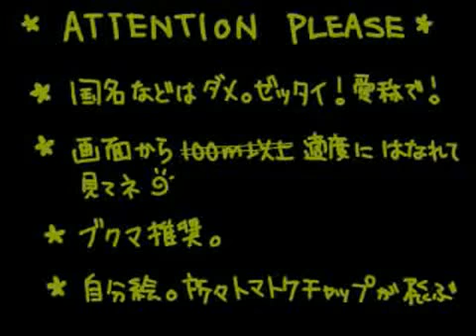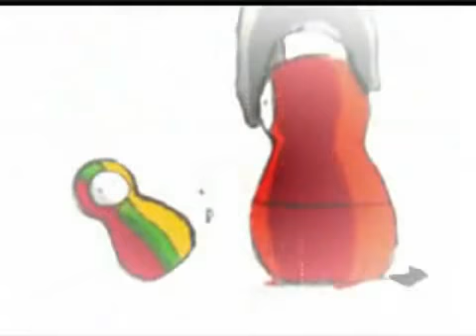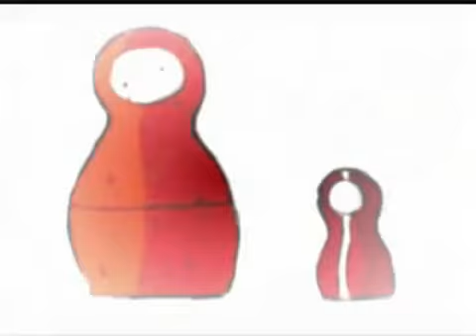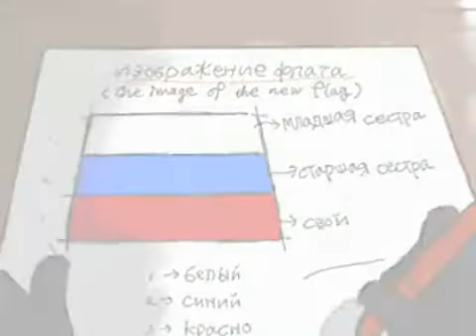APH Iván ~Polyushko Pole (sub. español)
Resubiendo...